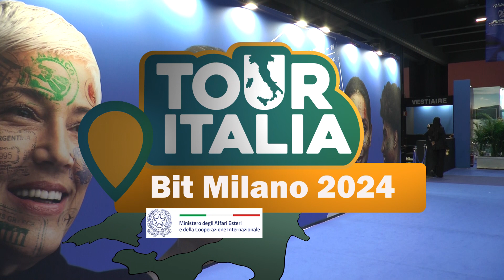TOUR ITALIA TV El ministro Luigi Maria Vignali, Direttore Generale per gli Italiani all'Estero